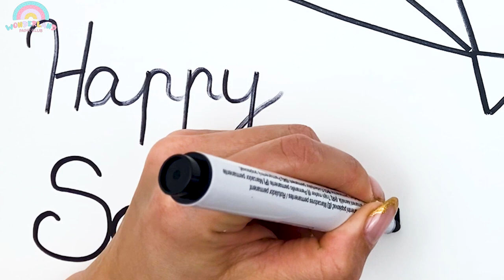🪁Fetching and Easy Kite Drawing and Painting for Kids 🫕 Makar Sankranti Colorful Kite 🌈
Splendid Easy Kite Drawing and Painting for Kids - Makar Sankranti Colorful Kite

How To Draw A Picture Like A Professional kid!
How to Draw the EASIEST things with Kids
This easy drawing painting tutorial is perfect for kids!
How to Draw Like a Pro with These Fun Kids Activities
How to Draw Paint Easily for Kids: Step-By-Step Instructions
How To Easily Draw Paint With Kids: A Step-by-Step Guide

Come! Draw and paint with me!
Learn the basics of kids and toddlers drawing and coloring techniques!
Learn colors!
Have fun!